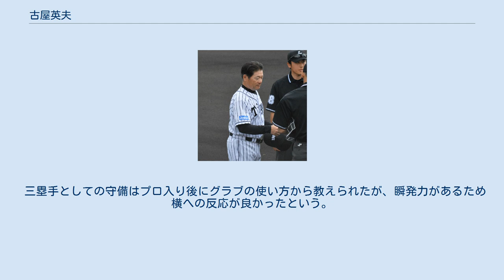古屋英夫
古屋 英夫（ふるや ひでお、1955年8月1日 - ）は、千葉県富津市出身の元プロ野球選手（内野手）、プロ野球コーチ。
 現役時代は、日本ハムファイターズの主力選手として活躍。
小柄ながらがっしりした体格で、長打力を持ち合わせていたことから、ボンバーという愛称で知られた。
 富津市で漁師の家庭に生まれる。
小学校3年生の時に肋骨にカリエスが見つかって摘出手術を行ない、回復のため父親の勧めで野球を始めた。
優れた野球の才能を見せて6年生の頃から中学の練習にも参加し、天羽中学に進むと投手で四番打者を務めている。
 複数の高校野球部から誘いを受け、木更津中央高校に進学。
高校でも1年生の秋からエース、四番打者となる。
1972年夏の甲子園県予選では2回戦で成東高の鈴木孝政と投げ合い、4-5で惜敗。
3年生の1973年6月には来日したハワイ高校選抜との交流試合のため編成された千葉県選抜チームで四番を務めるが、このチームでは掛布雅之が三番打者として起用されている。
同年夏の県予選準々決勝で、掛布が四番打者であった習志野高と対戦、延長11回に1-2xでサヨナラ勝ち。
しかし決勝ではエース土屋正勝を擁する銚子商と延長12回の熱戦の末、7-9で敗れ、甲子園出場を逸する。
 高校卒業後は亜細亜大学に進学。
当時の東都大学野球リーグは駒大の全盛期であり、優勝には届かなかった。
1年生の1974年春季からリーグ戦に登板、2年生の秋季リーグまでに5試合の登板を経験したが、3年春に矢野祐弘監督の勧めで三塁手に転向。
直後の1976年春季リーグで四番を務め、打率.442で首位打者を獲得している。
ベストナイン3回（三塁手2回、遊撃手1回）受賞。
1977年には第6回日米大学野球選手権大会日本代表に選出され、ここでも四番を任された。
大学同期に矢野隆司、高橋周司両投手がいる。
 ヤクルトをはじめ多くの球団から1977年のドラフト会議での1位指名を約束されていたが、実際には日本ハムから2位指名を受ける形となった。
約束を反故にされたことに対して野球部監督の矢野が激しく怒ったものの、古屋自身がプロ入りを望んでいたこともあって入団が決まった。
 1978年の日本ハムは、前年に二塁手および遊撃手を務めた行沢久隆や菅野光夫の打率がそれぞれ.196、.185と低迷していた事から、大沢啓二監督は強打の古屋を春季キャンプで遊撃手にコンバートしようとした。
しかし捕球しそこなった牽制球を顔面に当てるなど守備にかなりの難があり、コンバートを断念されて開幕は二軍で迎えている。
だが開幕直後に三塁手のレギュラーの富田勝が故障したため、4月13日に一軍に昇格。
翌4月14日の対近鉄戦では三塁手としてスタメン起用されると三回のプロ初打席で太田幸司から安打を打ち、翌日には井本隆からプロでの初本塁打を記録している。
4月19日の対ロッテ戦では村田兆治から本塁打を打った一方で3失策を犯すなど、日本初の人工芝であった本拠地・後楽園球場での守備を特に苦手としたが、大沢監督の若手起用の方針により4月下旬に復帰した富田は二塁手にコンバートされて古屋は起用され続けた。
 なお、球団の投票呼びかけもあって同年のオールスターゲームには2割台前半の打率で選出されたが、投票結果が大きく問題視されてチームメイトの菅野とともに出場は辞退した。
変化球への対応が未熟だった事などから1年目の成績は打率.218、7本塁打に終わったが主に八番打者として108試合に出場している。
この経験を糧として翌1979年はチーム最高の打率.312を記録し、晴れて同年のオールスターゲームにも出場した。
なお、このオールスターでは4打席でノーヒットに終わっている。
同年の打順は、ボビー・ミッチェル、柏原純一、サム・ユーイングの後の六番を主に務めた。
この頃から三塁の守備にも自信を持てるようになったという。
 4年目の1981年は初めて全試合に出場し、トミー・クルーズ、柏原、トニー・ソレイタに続く六番で73打点を挙げ、勝負強い打撃でリーグ優勝に貢献している。
同年の日本シリーズでは第...